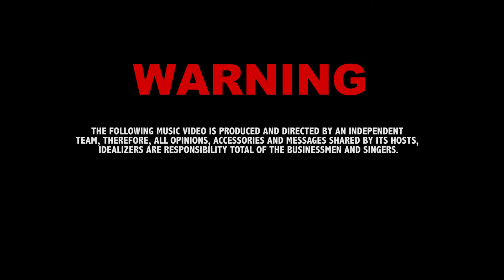Mmb Ft the Pi Blow - BULSHIT NIGGAS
Director Film Juliano Magalhães